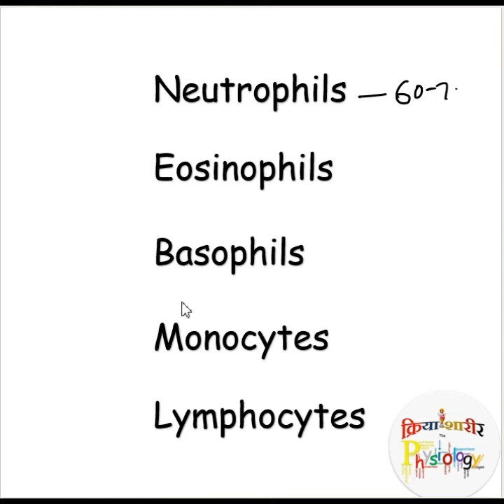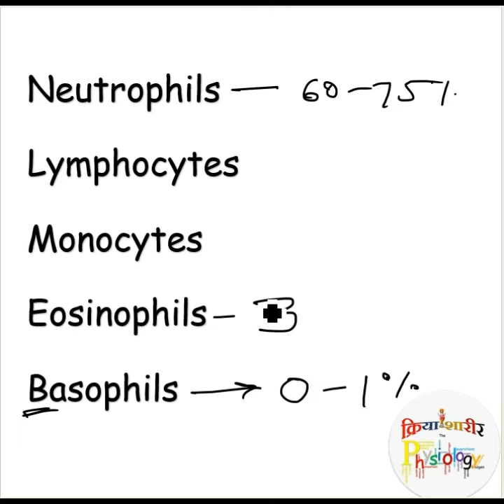It's easy to remember DLC values !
in this video, a mnemonic is given to remember the Differential Leucocyte count value.